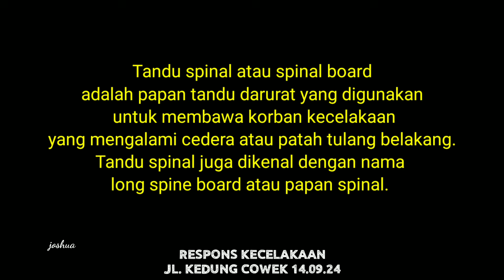KECELAKAAN JL. KEDUNG COWEK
Lokasi Jl. Kedung cowek

Kronologi
Untuk kejadian pastinya belum didapatkan masih proses penyelidikan

1 korban luka rujuk Rs Dr Soetomo